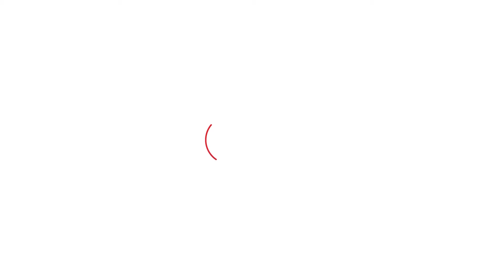कोयला घोटले को लेकर विपक्षियों के हमले पर क्या बोले Naveen Jindal? | Haryana Tak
कोयला घोटले को लेकर विपक्षियों के हमले पर क्या बोले Naveen Jindal?